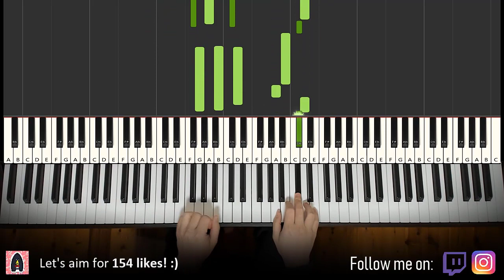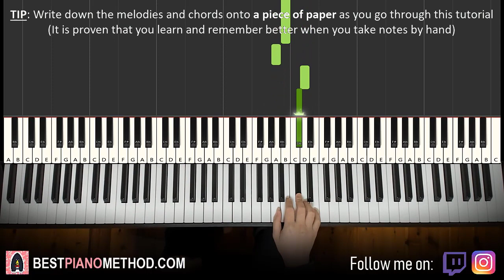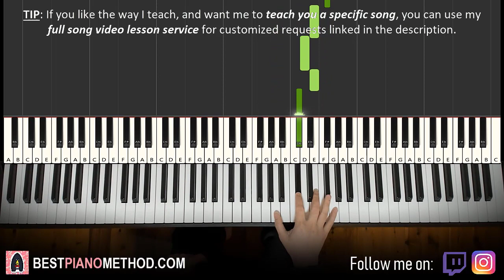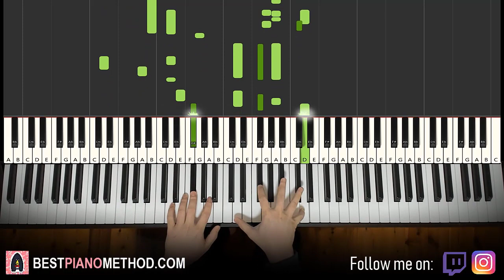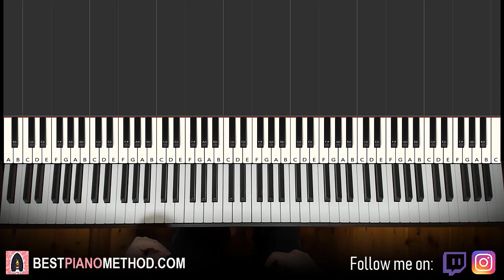Skylar Grey - Coming Home (Piano Tutorial Lesson)